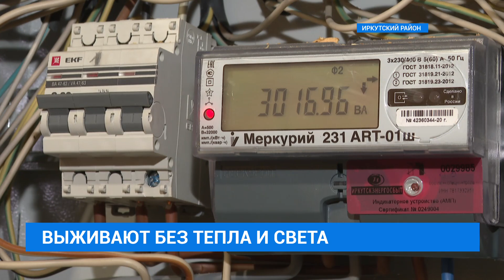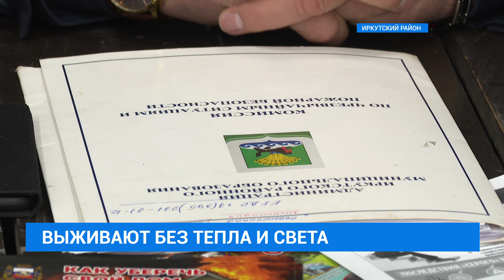Максимовщина без электричества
На 18 часов жители села Максимовщина в сорокаградусный мороз остались без электричества, притом что у большей части из них  дома отапливаются электрокотлами. Альтернативного отопления нет. Печи им попросту нельзя устанавливать. Почему и как жители пережили морозы в полной темноте, как решился их вопрос,  смотрите в материале Виктора Рамзайкина